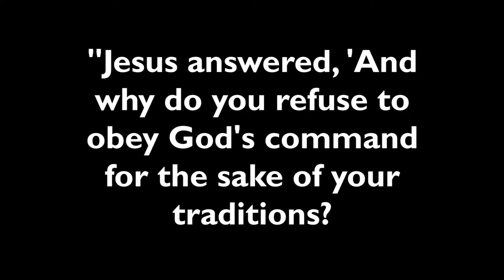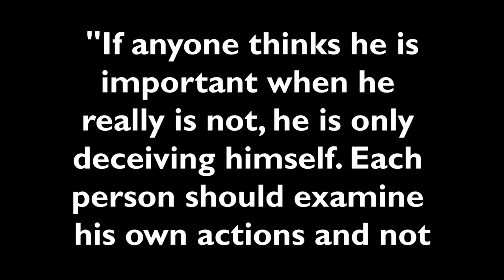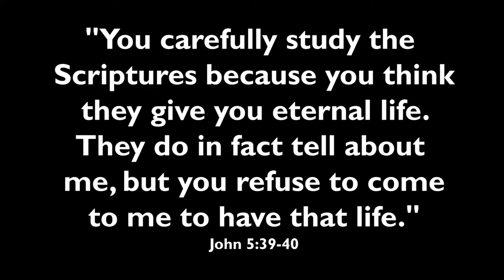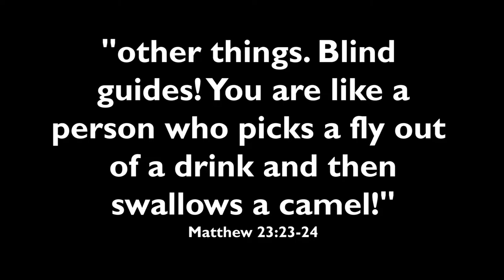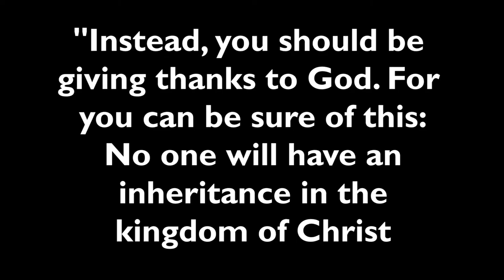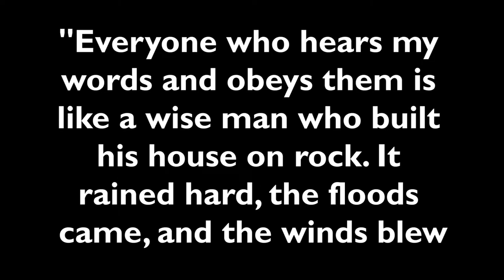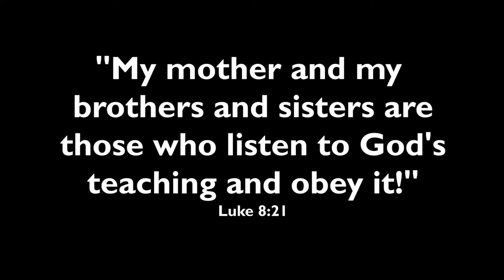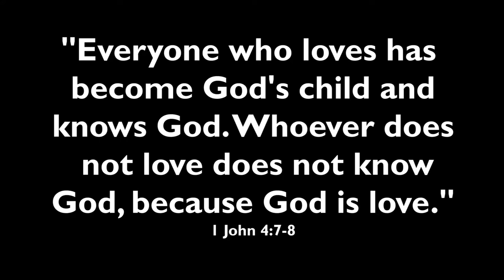Lies Christians believe about the Christian life (DEAD CHURCH - pt 8)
Our list of Christian activities vs. the Bible’s list... the difference is shocking.

►► FREE "Dead Church" videos, books, and podcasts here:

         ActsInitiative.com/deadchurch

►► ABOUT US:

         ActsInitiative.com/about

         ActsInitiative.com/contact